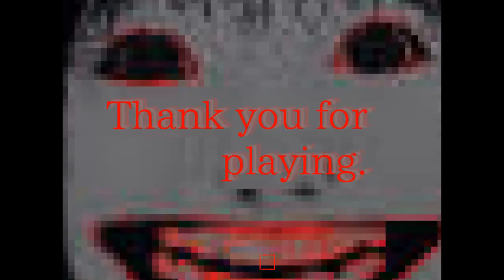I Wanna Make The RW (Completo) - Especial semana sin la kong v3 Ft Mauri